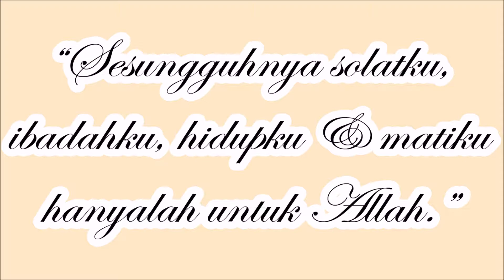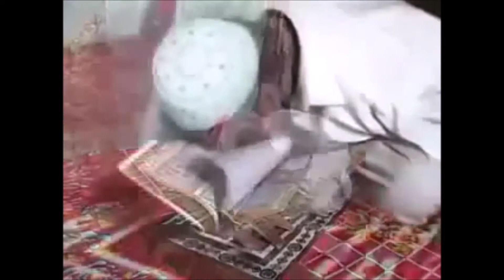Cacat Bukan Penghalang Solat...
Cacat Bukan Penghalang Solah...